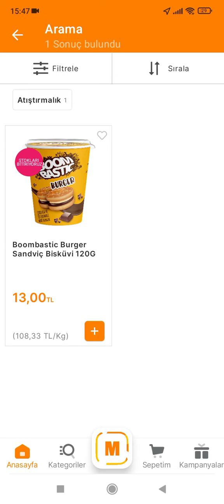stokları bitiriyoruz sanalmarket boombastic 120g